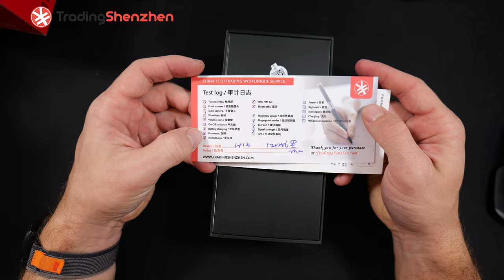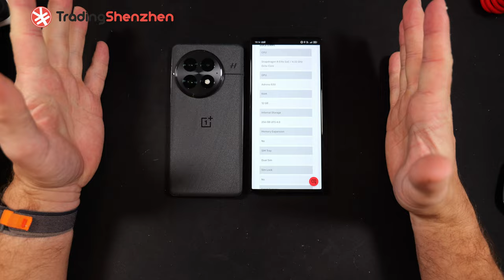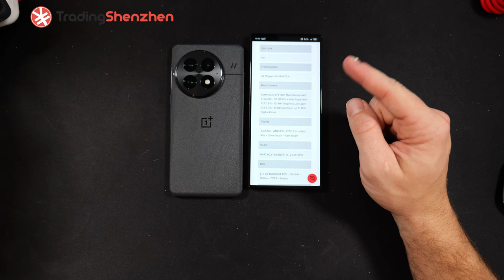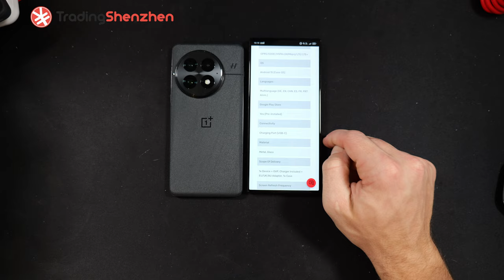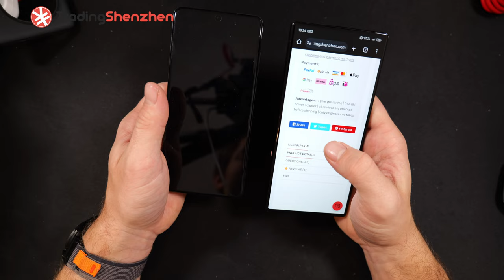OnePlus 13 : premières impressions !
00:00 Intro